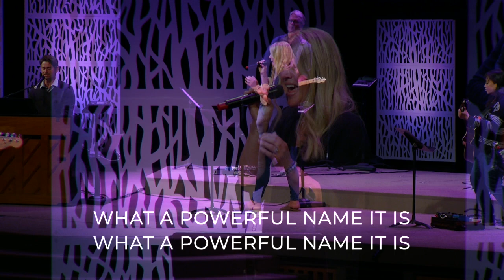VIDEODEVO 2021 05 26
Take five… On Worship Wednesday let’s slow and soak in the beauty of Jesus’ love